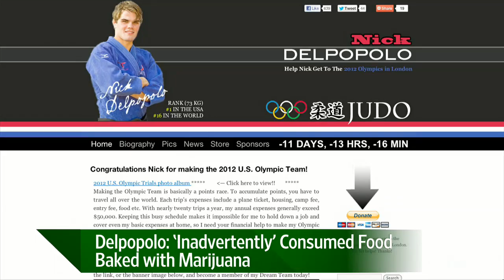Expelled U.S. Olympian: Oops, I Ate Marijuana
Olympic judo fighter Nicholas Delpopolo, who claims he accidentally ate food laced with marijuana, is the first U.S. Athlete to be expelled from the Games because of doping violations. WSJ's Shirley Wang reports on Mean Street. (Photo: AP)